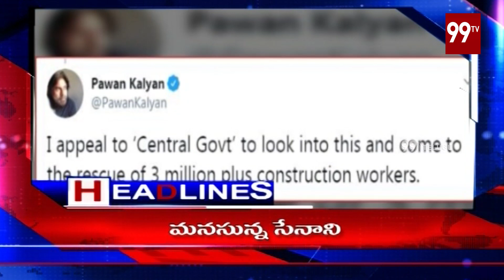99TV News Headlines | 28-10-2019 | AP and TS News Updates | 99TV Telugu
99TV News Headlines | 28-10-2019 | AP and TS News Updates | 99TV Telugu